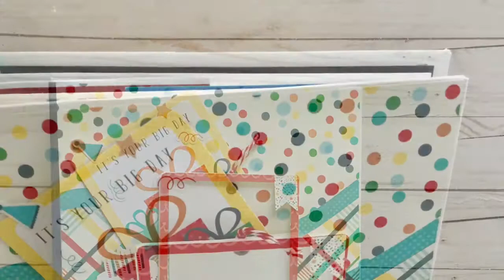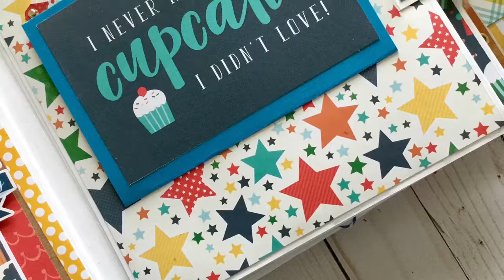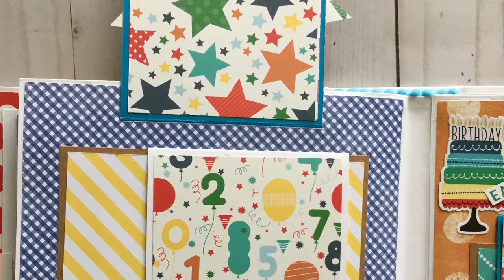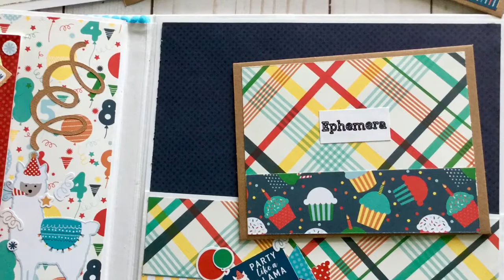Echo Park Happy Birthday Boy Mini Album